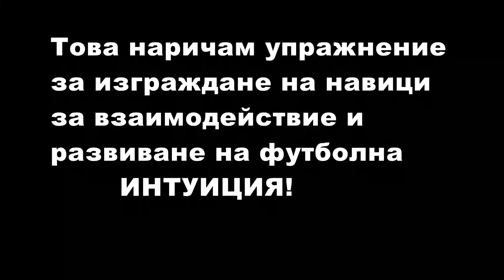Взаимодействие по двойки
Акцент атака: Преминаване от вертикална позиция в "даване на игра под ъгъл" след пас и поискване на обратен пас в страни!